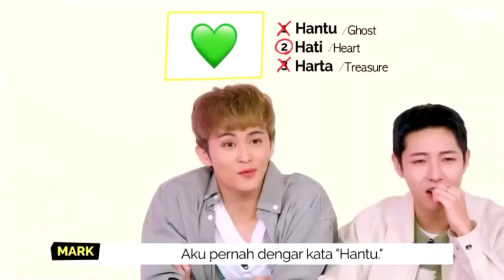Ngakak banget Haechan😭🤣🤣👻